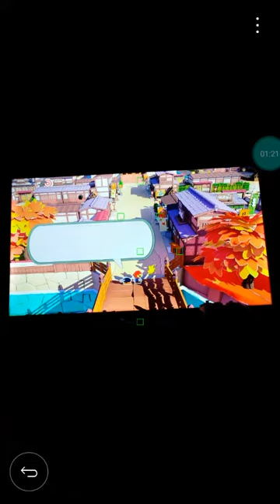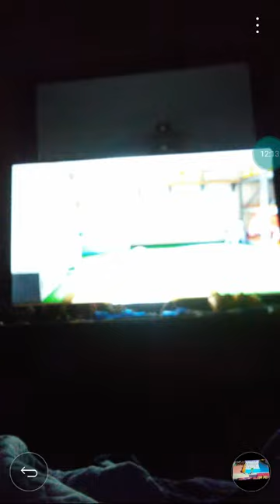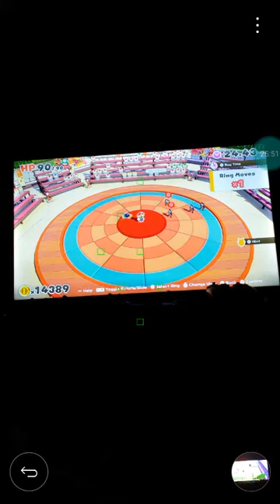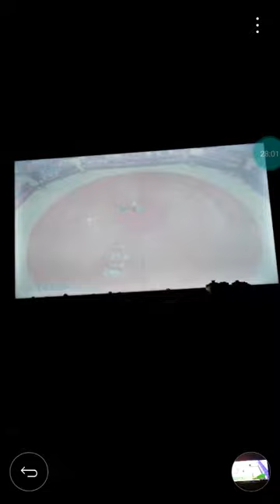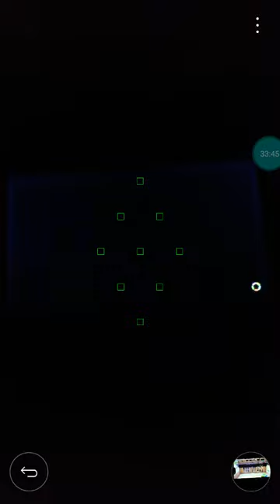Paper Mario The Origami King Part 8- Shogun Studios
Part 8. We do Shogun Studios